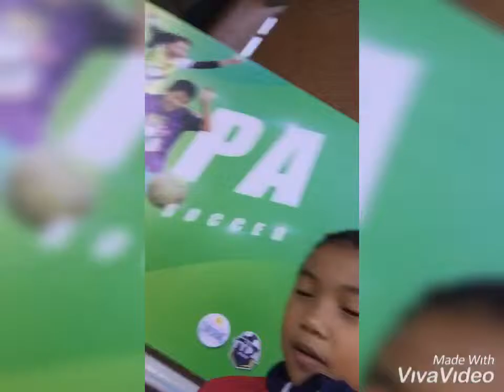GYMNASTICS TRAINING IN TAIPEI, TAIWAN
I am practicing before tomorrow's competition.
This  International Gymnastics Meet is hosted by the Taipei Youth Program Association.
I love our pink leos.